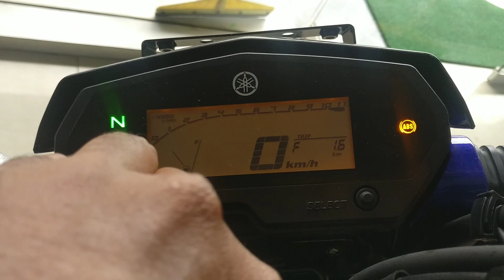NEW Yamaha FZ25 Monster Edition 2019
Thanks for visiting our channel and if u like our video then please press the like 👍 button and subcricbe to our channel

Song: Martin Garrix & Troye Sivan - There For You (8ugustus Remix) [YM Release] [SR]